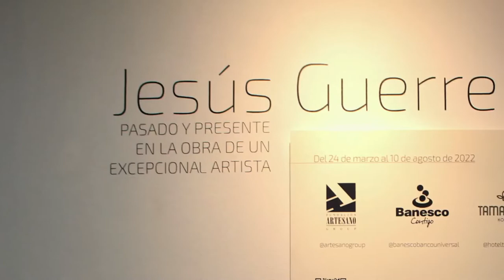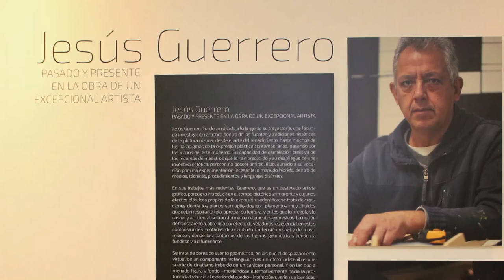Banesco patrocina exposición del artista Jesus Guerrero en Hotel Tamanaco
Banesco y ArtesanoGroup ponen a disposición del público 28 obras del pintor venezolano Jesús Guerrero en los espacios del Hotel Tamanaco (Caracas).

Quienes adquieran estas piezas contribuirán con la infancia desprotegida y con las mujeres con cáncer de seno y escasos recursos para tratarse, a través de Fundana y SenosAyuda. La exhibición estará abierta hasta el 10 de agosto.